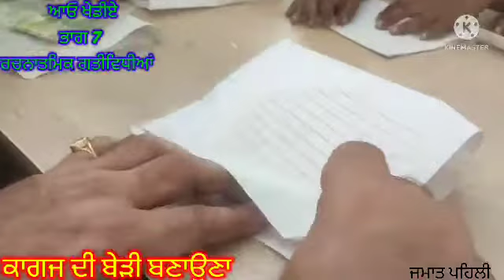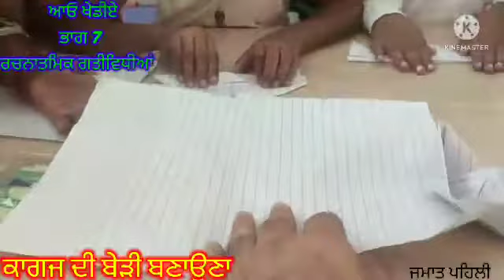ਜਮਾਤ ਪਹਿਲੀ ।।।ਵਿਸ਼ਾ ਪੰਜਾਬੀ ।।। ਰਚਨਾਤਮਿਕ ਗਤੀਵਿਧੀਆਂ ।।। ਭਾਗ 7।।।ਕਾਗਜ ਦੀ ਬੇੜੀ ਬਣਾਉਣਾ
ਜਮਾਤ ਪਹਿਲੀ ।।।
ਵਿਸ਼ਾ ਪੰਜਾਬੀ ।।।
 ਰਚਨਾਤਮਿਕ ਗਤੀਵਿਧੀਆਂ ।।।
 ਭਾਗ 7।।।
ਕਾਗਜ ਦੀ ਬੇੜੀ ਬਣਾਉਣਾ